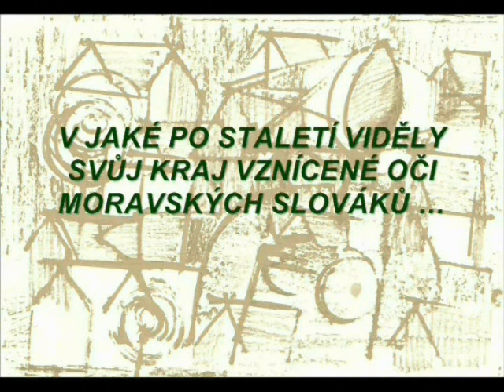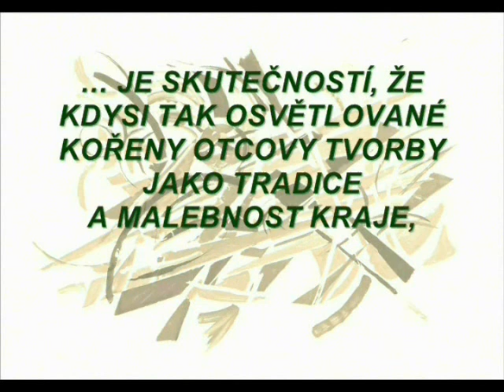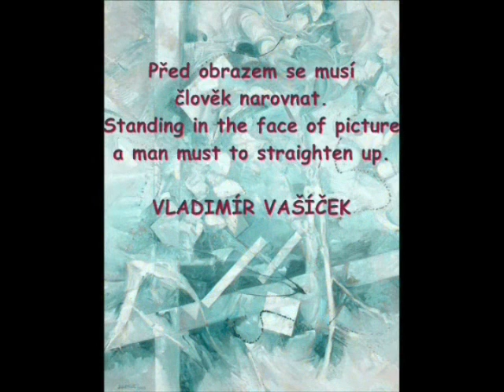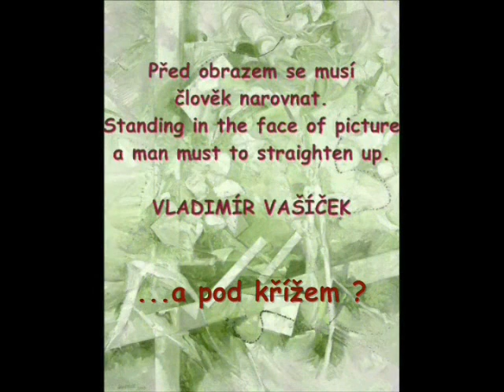Vladimír Vašíček - NAMÍSTO NĚKTERÝCH VERNISÁŽÍ - INSTEAD OF SOME VERNISSAGES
O videu/ about this video:
NAMISTO NEKTERYCH VERNISAZI
Vladimira Vasicka  - Instead of some vernissages and exhibitions of Vladimir Vasicek - Vladimír Vašíček ( Video records: Gita Vasickova Kyjov 2007, Jan Popelka Blansko 2002 )